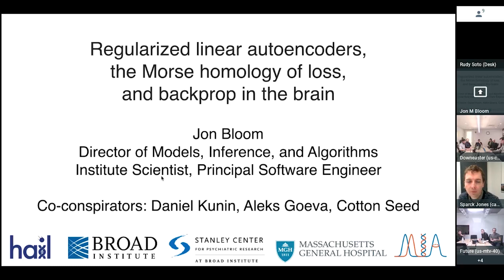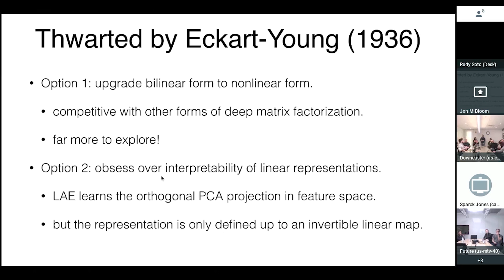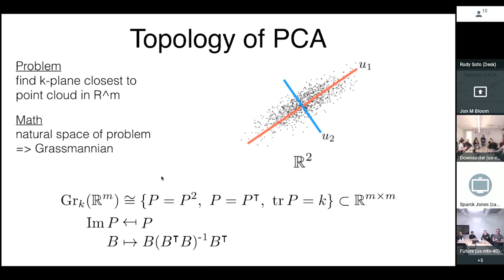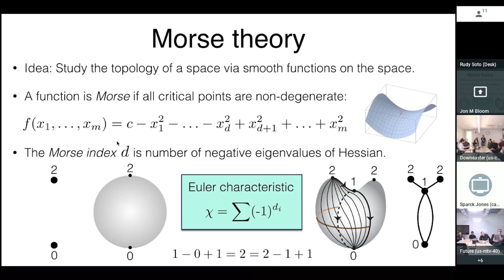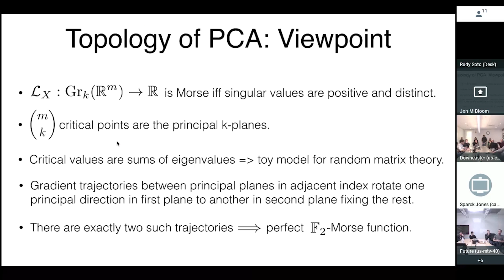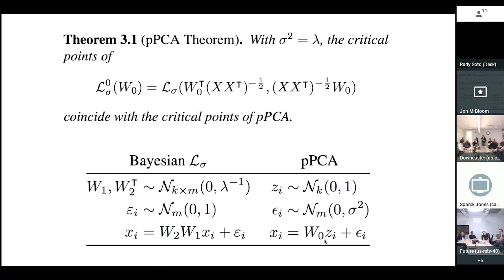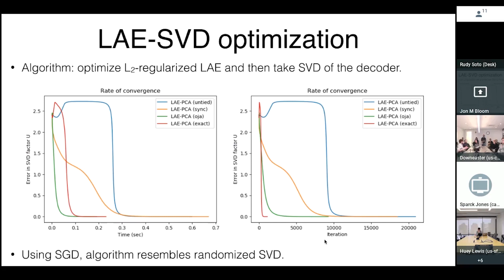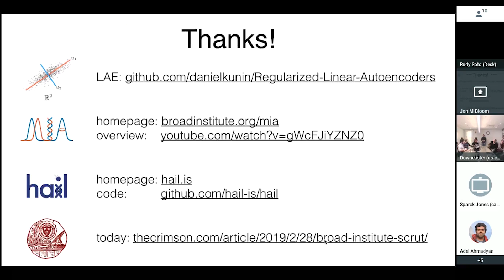Jon Bloom @ Google Brain: Regularized linear autoencoders, Morse homology, and backprop in the brain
Google Brain in Cambridge, Massachusetts, USA
Streamed to Mountain View, Montreal, and San Francisco

Speaker:
Jonathan Bloom
Institute Scientist, Principal Software Engineer
Director of Models, Inference and Algorithms
Hail Team, Broad Institute of MIT and Harvard

Title:
Regularized linear autoencoders, the Morse homology of loss, and backpropagation in the brain

Abstract:
When trained to minimize the Euclidean distance between the data and its reconstruction, unregularized linear autoencoders (LAEs) learn the subspace spanned by the top principal directions but cannot learn the principal directions themselves. In this talk, I’ll argue that this simple observation forms the beating heart of beautiful, intuitive, and useful circulation between disciplines, namely: numerical linear algebra, algebraic and differential topology, the geometry of gradient flow, deep learning, random matrix theory, and computational neuroscience. Numerically, we'll see that L2-regularized LAEs learn the principal directions as the left singular vectors of the decoder, providing extremely simple and scalable algorithms for rank-k SVD. Algebraically, we'll smoothly parameterize all critical manifolds, observe that (with regularization) the encoder and decoder are transposes at all critical points, and relate the minima to the MAP estimate of probabilistic PCA. Topologically, we'll see how Morse theory of the Grassmannian allows one to feel the gradient dynamics of low-rank approximation; and how the (trivial) homology of Euclidean space forces geometric relationships between the critical points of the loss function of a DNN which, together with known results on concentration of measure, establish a theoretical foundation for fast geometric ensembling that in turn suggests new algorithms. Biologically, we'll see how the transpose result suggests a simple, plausible, and testable resolution of the "weight symmetry problem," namely a local mechanism by which maximizing information flow and minimizing energy expenditure gives rise to backpropagation as the optimization algorithm underlying efficient neural coding. Joint learning with Daniel Kunin, Aleksandrina Goeva, and Cotton Seed.